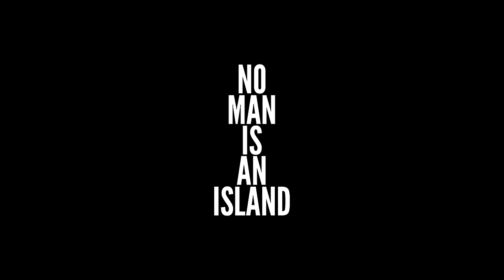No Man is an Island - Trailer (FR/NL) - Tim De Keersmaecker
Premiere in 7 different cities in Belgium on the 1st of December and in Leuven on the 8th of December as part of DocPoppies.